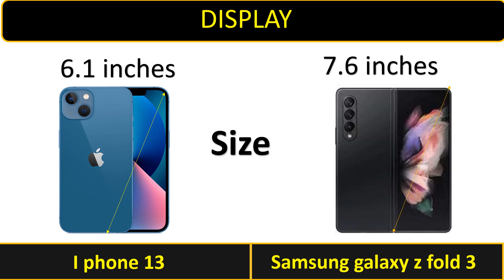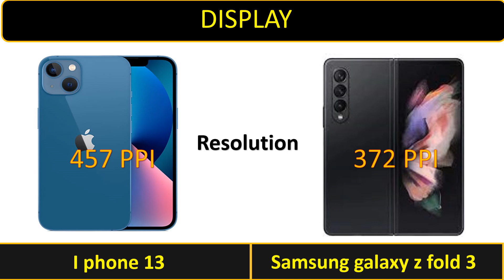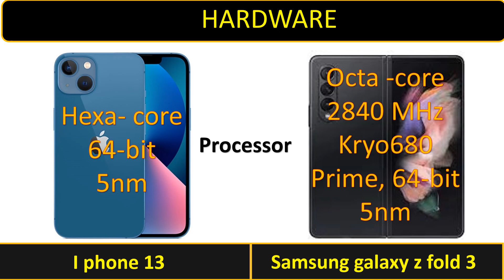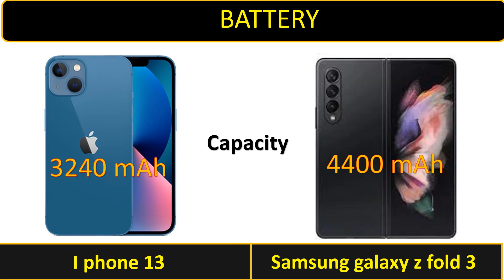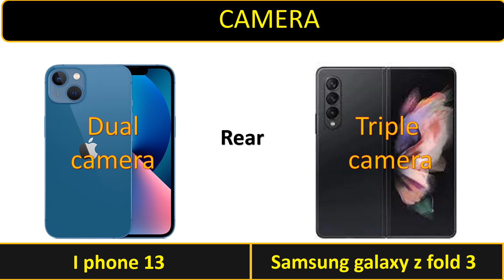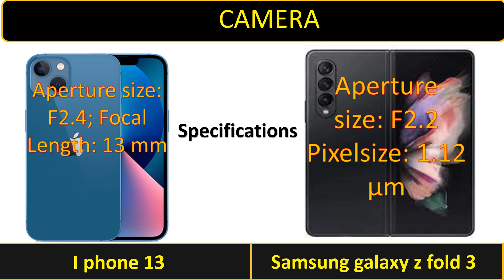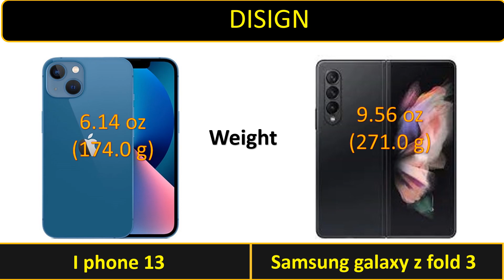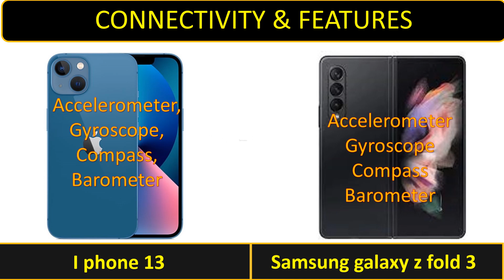i phonr 13 vs samsung galaxy z fold 3 video#nvscompare#iphone#samsung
you can get simple idea between i phone 13  and Samsung galaxy z fold 3 after watching this.
i phone13 vs one plus 9
you can get simple idea between i phone 13 mini and Samsung galaxy z fold 3 after watching this.